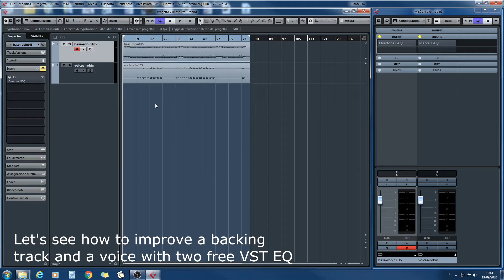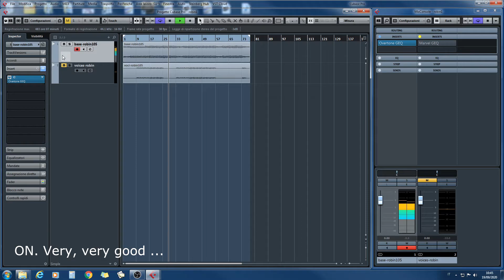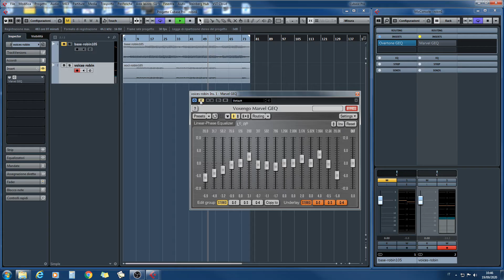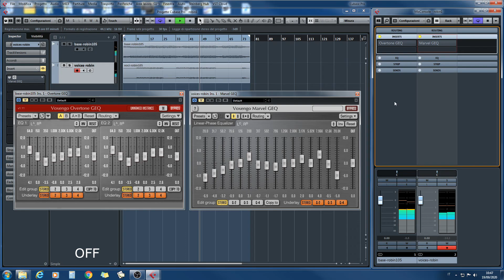Free VST plugins Voxengo Marvel GEQ and Overtone GEQ. Enhance a vocal and backing - TUTORIAL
Quick tutorial explaining how to use these two free Voxengo VST plug-ins on backing track and vocals. Headphones are recommended. Music in the video: first demo of DON'T STOP FOR ANYTHING (T-Pam). Here is the final product AP